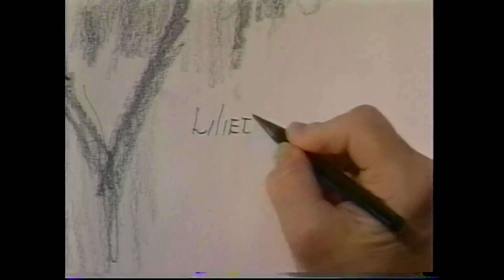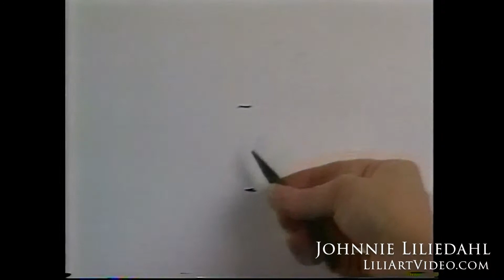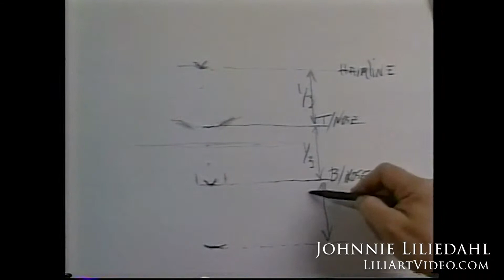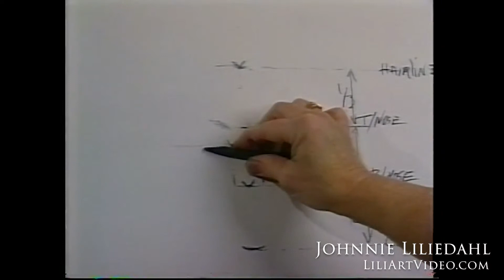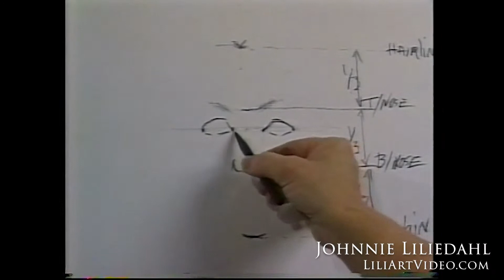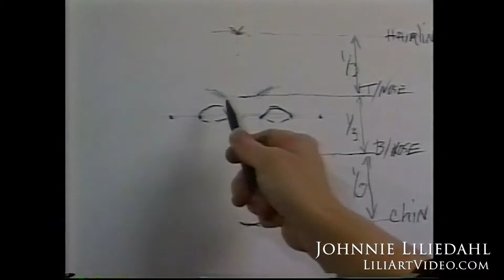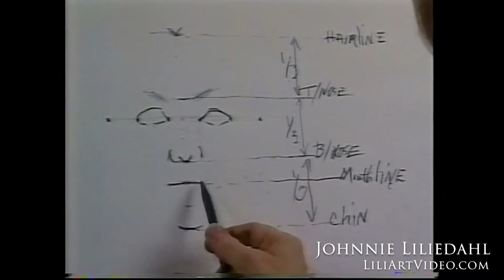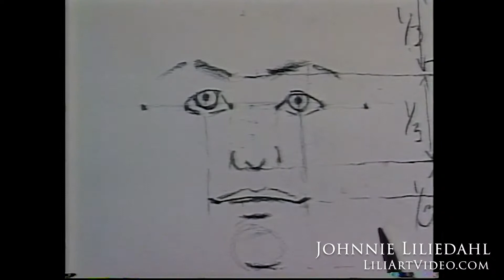Johnnie Liliedahl “Drawing in Charcoal” **FREE LESSON VIEWING**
The entire video is 3+ hours of focused content and instruction to help you advance your painting skills.